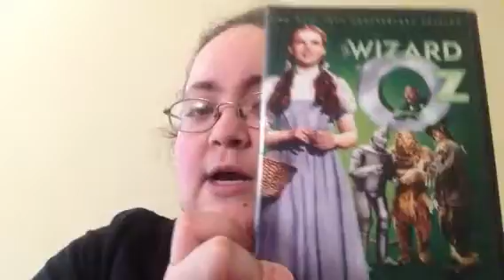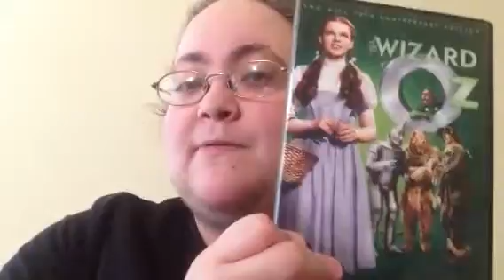Why I love this film #6:The wizard of oz(1939)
I talk about why I love the film the wizard of oz starring Judy Garland,Frank Morgan,Ray Bolger,Bert Lahr,Jack Haley,Billie Burke,Margaret Hamilton,Charley Grapewin and directed by Victor Fleming.